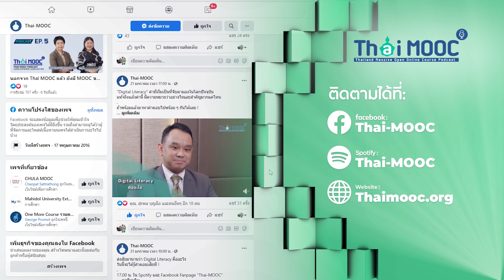EP.23 - "การเล่น" และ "การเรียนรู้" สองเพื่อนซี้ที่มาด้วยกัน | Thai MOOC Podcast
วันนี้เรามาพบกับคุณพลับ นิญตา ลิ้มปิติ
Co-founder แห่ง PlayCloud Learning
ที่เชื่อว่าการเรียนรู้และการเล่น คือความลงตัวของกระบวนการเรียนรู้ของเด็ก ๆ

สนใจสมัครเรียนได้ที่ Thaimooc.org